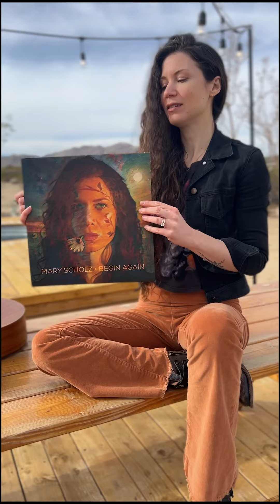Mary Scholz - Begin Again Vinyl Pre Sale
the Begin Again record on 180g vinyl
was written by Mary Scholz
produced by Jonathan Wilson
mixed by Dave Cerminara
mastered by Emily Lazar and Chris Allgood